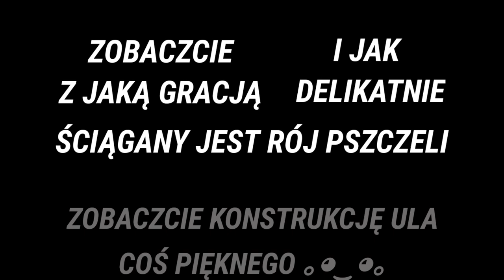Rój pszczół ściąganie oraz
00:00 START
00:05 Temat filmu
00:13 INTRO
00:18 Ściąganie roju
02:30 Wkładanie roju do ula
03:29 Prezentacja ula (niesamowitego ula)
05:38 INTRO KOŃCOWE
05:47 Dane Kontaktowe
05:52 KONIEC

W przypadku zapytań i pytań dotyczących pszczelarstwa skoncentrowanego na pszczołach, napisz do mnie na adres (gaiabees.com).
Niektóre informacje na temat ula w języku angielskim można znaleźć na stronie
Licencja

Licencja